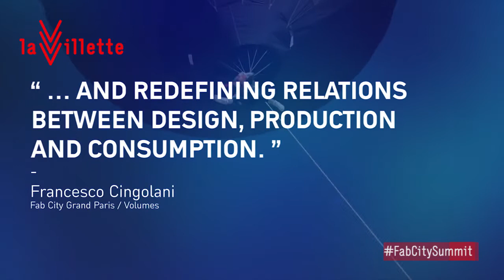Fab City Summit à La Villette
Du 14 au 22 juillet, La Villette accueille le Fab City Campus, un événement qui promeut un modèle urbain fondé sur la fabrication et la production locales, circulaires et numériques.